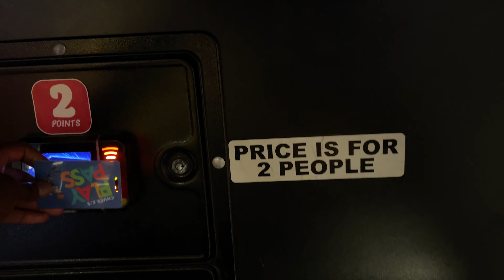Mad Wave Motion Theater - Cosmic Coaster @Chuck E Cheese Las Vegas NV